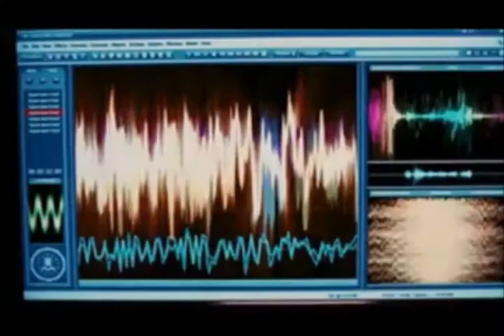SAW - Business of Paper Stars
Took me an hour ... *cough* because I totally didn't put much effort into it xD

But I love the song and it fits perfectly :)

SAW FTW!